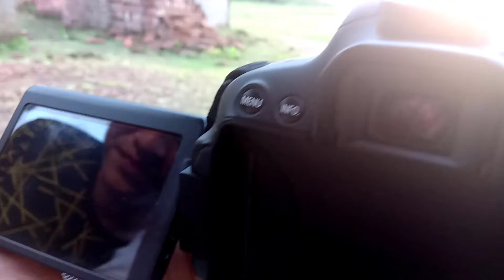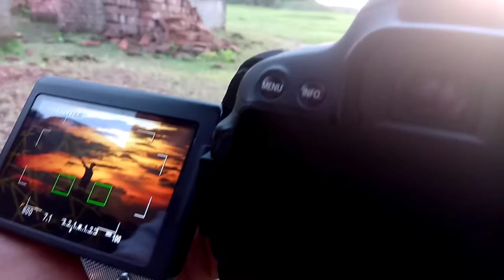Photography style boy 2020 || Robi Photography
photo poses for boys 2020,how to pose for pictures men. Photography outdoor. stylish poses for boys in bd. poses for instagram photos and pose ideas for boys

Let me know if you want any kind of video about photography.  Thanks everyone for watching the video.

My Instagram id 👉 ufcrobi46